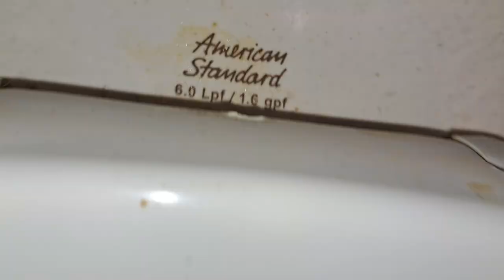704: VIEWER DISCRETION IS ADVISED! American Standard Toilet - Nasty Speedway Restroom 🚻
[Description]
This restroom is literally horrible!